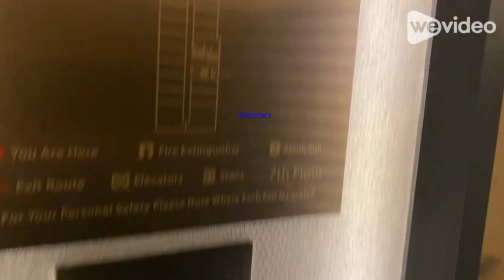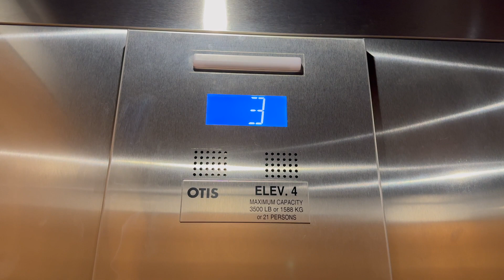Otis traction elevator at UPMC Park. Erie, PA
While I was the Erie Insurance Arena, I happened to find an Otis elevator here. This elevator serves UPMC Park. I tried to get on this elevator last summer but, It was locked off. I was able to access it from the 2nd floor and I was so happy that I was able to get a silent trip on it since baseball season has ended. What I like about this elevator is the chimes, the buttons, and how nice the cab is! I highly recommend you ride this elevator!

Camera: iPhone 15 Pro Max

Installed: 2020

Modernized: Was not modernized

Brand: Otis

Motor: Traction

Type of elevator: Passenger Elevator

Total Floors: 4

Buttons:

1: Erie Seawolves Gift Shop, UPMC Park Ticket Office

2: Access to Erie Insurance Arena, Erie Otters Gift Shop

3: Access to Storage Room

4: UPMC Park Upper Deck & Bar